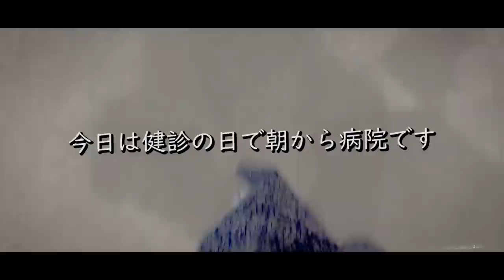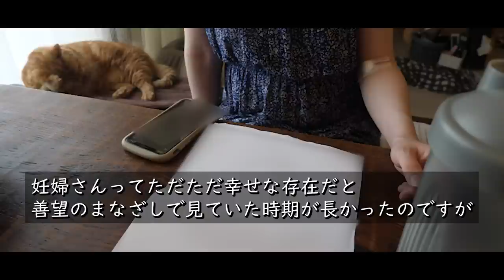鶏のすき焼き弁当３人分｜健診後の不安をぶちまける昼下がり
すき焼きはやっぱり贅沢に牛肉が一番ですが、
むね肉で作ったちょっと平凡な味わいも私は大好きです（*´∀｀*）
節約にもなりますし、食べ応えも抜群なのでオススメです＾＾

そして後半はちょっとナイーブな心情をあらわにしてしまいました。
優しい視聴者様ばかりなのでなんでも聞いてもらいたくなってしまうという…(;´∀｀)

最後までお付き合いいただきありがとうございました。

↑レシピ投稿やお弁当をひたすら詰めているところを投稿しているので
ぜひ見に来て頂けると嬉しいです＾＾

◇BGM◇
DOVA-SYNDROME様